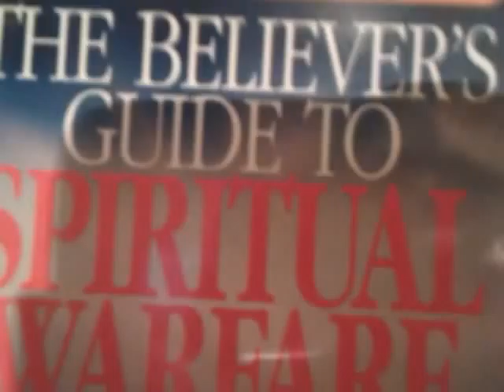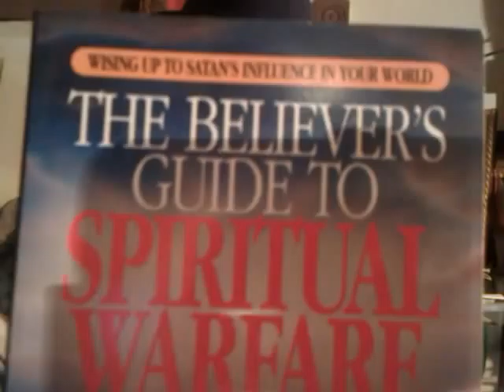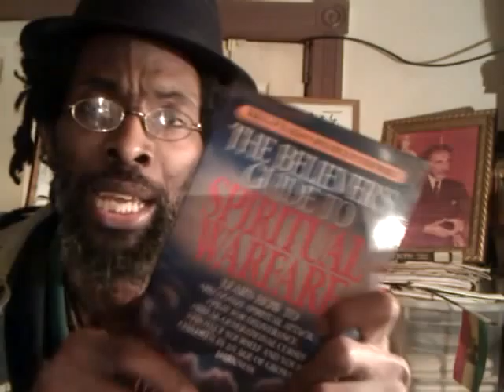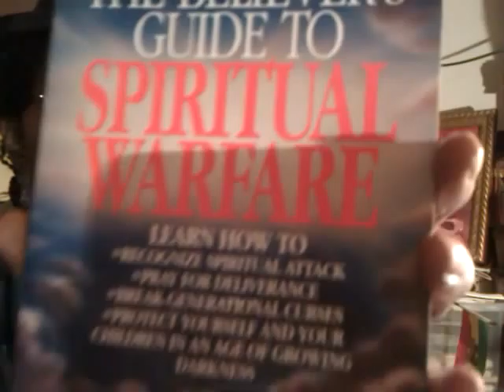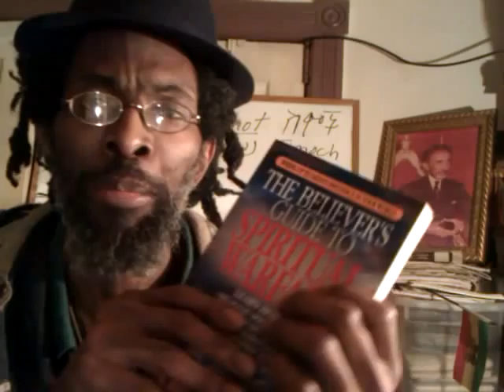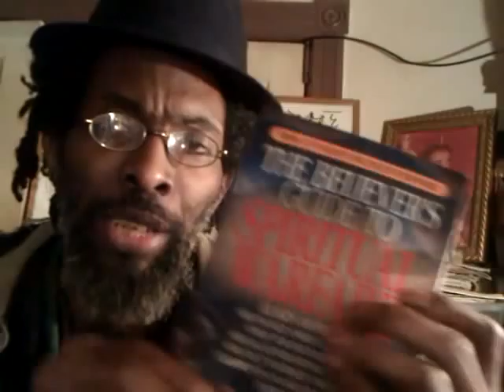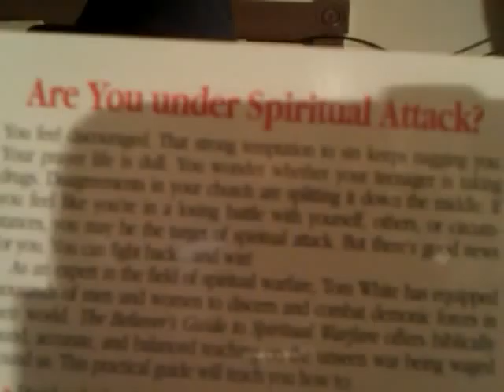Pt2 RASTAFARI 2012 & Spiritual Warfare: EXODUS & Investing In AFRICA - INUBIA & Jah Kebra Negast